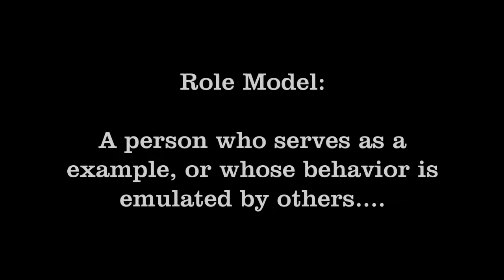P.S.C. Outdoors - MacDaddy Tribute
Here is a Tribute slide show we put together for the one and only "MacDaddy"! Thanks for everyone's support!!